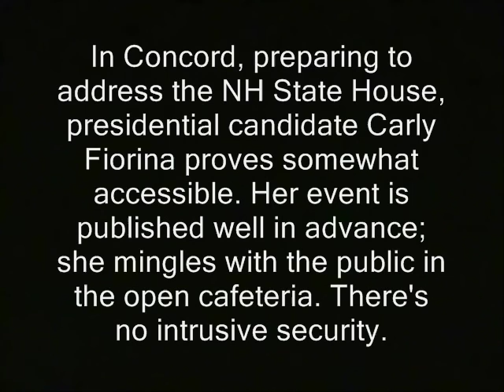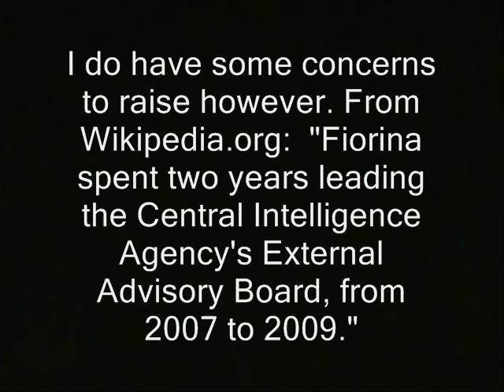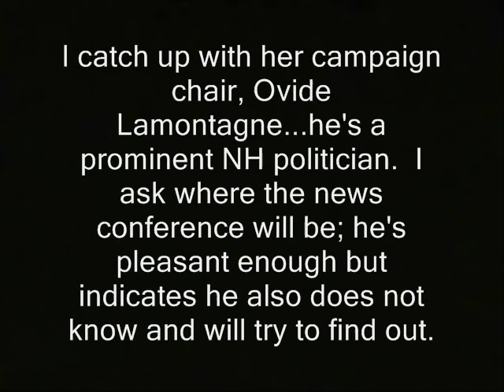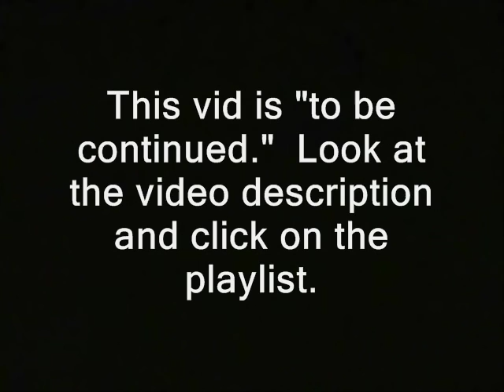Fiorina faces torture questions...almost gracefully (CIA, New Hampshire Primary, Carly)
Sponsor - Fiorina faces torture questions...almost gracefully (CIA, New Hampshire primary, Carly).

' In Concord, preparing to address the NH State House,  presidential candidate Carly Fiorina proves somewhat accessible. Her event published well in advance; she mingles with the public in the open cafeteria. There's no intrusive security.

I do have some concerns to raise however. From Wikipedia.org:  "Fiorina spent two years leading the Central Intelligence Agency's External Advisory Board, from 2007 to 2009."  '

Note that I mistakenly refer to it as a "CIA Advisory Council," but it really is an advisory "board."

A few minutes later I catch up with her campaign chair, Ovide Lamontagne...he's a prominent NH politician.  I ask where the news conference will be; he's pleasant enough but indicates he does not know and will try to find out.

Perhaps through no fault of his own, I don't see him again until too late.  Over a 15 minute period I search for a confirmed news conf. location.  Eventually I punt by heading to the nearest black SUV with an Empire license plate. '

Some or all of the vid and audio in this clip...is likely available for you to use. You can use it commercially or however you like.

new hampshire primary coverage donald trump ted cruz birther canadian hillary clinton campaign election 2016
ron paul, journalists journalism rand paul government, anarchism anarchists , feds nh freedom daisy ridley. liberation successful resistance movements. dave ridley report new hampshire primary. federal reserve julian assange, politics authoritarians. christopher cantwell chris activism libertarians Stefan Molyneux video cops busybodies ridleyreport indie reporters republicans independent journalism constitutional vlogs police libertarianism
fiorina, carly, carly fiorina, new hampshire primary, torture, questions, cia, cia external, donald trump, rand paul, hillary clinton, drone strikes voluntaryism bernie sanders voluntaryists edward snowden John McAfee bradley manning chelsea photography is not a crime carlos miller wmur channel 9  agenda 21 maggie hassan wood margaret kelly ayotte ian freeman democrats. liberty alliance ben swann full disclosure george soros david koch brothers charles koch creative commons license hunter s. thompson eric garner balanced budget amendment police brutality erik erick video free to use common core smarter balance testing standardized john birch society videographers. grover norquist downsize dc free talk live americans for prosperity tea party granite grok rich girard at large first amendment free speech freedom of the press the press media  free state project atlas shrugged galt's gulch in real life officers public domain footage gonzo journalism bennie hill benny. ron paul. talk radio walter williams rush limbaugh frank guinta constitutional convention of the states balanced liberland vid jedlika vit jetlika danube  Vit Jedlicka  alex jones